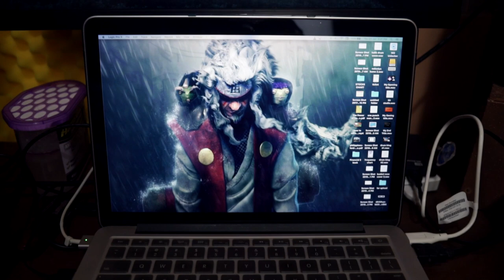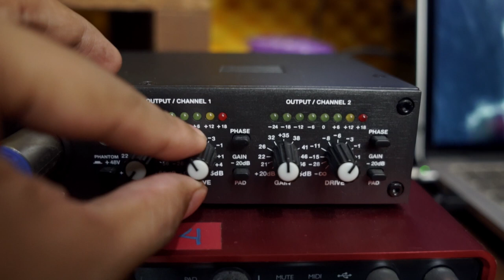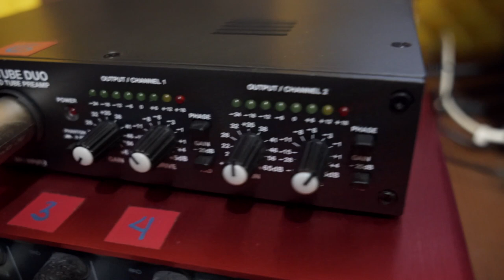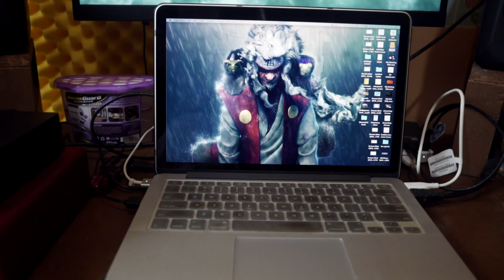Mga Gear Na Gamit Ko SA Pag Record Ng Drums( Gear I use Recording Drums)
Hey GuysJust Wanna share the gear i use when i am recording drums.

Macbook Pro
Focusrite Scarlett 18i8
Alesis Mictube DUo
Audio Technica MBDK/4 Dynamic Drum Microphone Package
Shure sm57 dynamic Mic
M-Audio Aries Condenser Mic